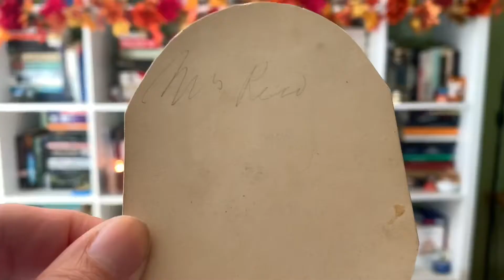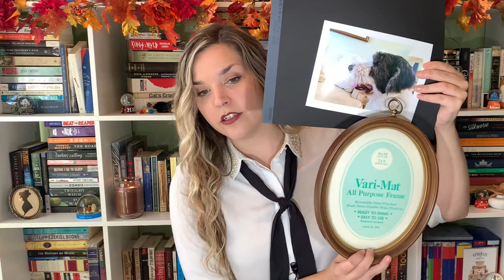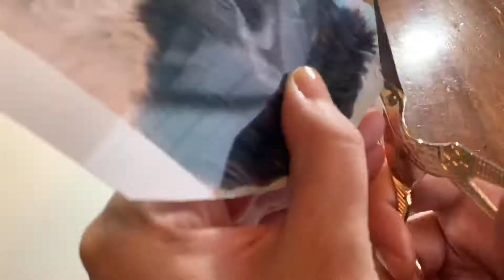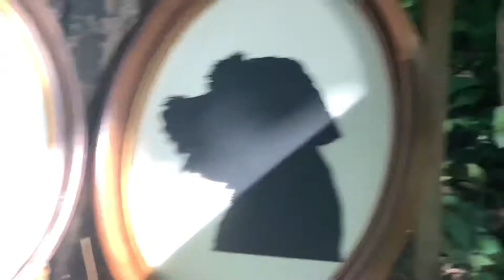I Made a Vintage Pet Portrait | Silhouette/Profile Portraits | DIY Tutorial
Hello all you beautiful sewcial distancers! Here's a SUPER easy at-home-project! Today, I am showing you how to make these gorgeous/beautiful/adorable/unique/classic/must-have vintage silhouette portraits of your very OWN. Literally your own, because it'll be your own elegant mug.

My boy Farles Barkley has been in the fam for 3 years this week!!! He's 6, so he's been here longer than the other house of hell! So, to commemorate his adoption anniversary, I thought I'd make him (cough, cough *me*) a special present and dedicate this video to him!! Yes, I even got my dog secondhand. What can I say? I love thrifting! He's my secondhand dude :)

Silhouette portraits (or shade, shadow, profile portraits) date back to the 1700s - they were basically the "poor-man's" portraits. They were cheap, accessible, and easily made - unlike the wealthy who would commission an artist to paint them [paint me like one of you French girls].

I have ALWAYS loved antique looking silhouette pictures, but I never really thought about how to make one until I found the most ADORABLE frame at a thrift shop that happened to have an ACTUAL hand-painted silhouette portrait (name on the back: Mrs. Reid) inside. So there began the quest to create  my own!!! Well, it's heckn' EAAASSSY!

TL;DW
0:00 - Intro
0:28 - Sir Farles Barkley's Brief History
5:09 - Types of Silhouettes
6:49 - Supplies
9:38 - Super Fast Speed Cutting
11:53 - The Reveal
12:35 - Outro
15:54 - Bloopers